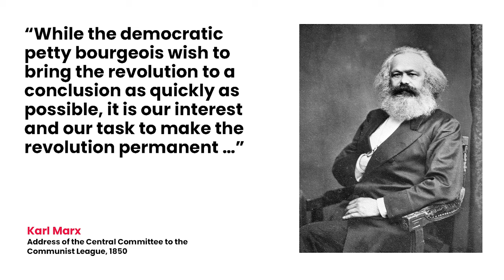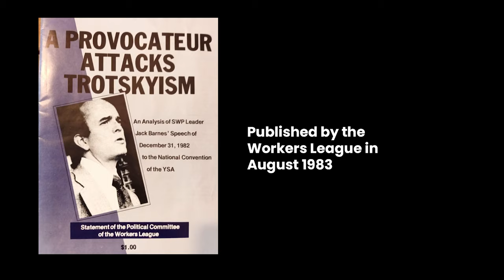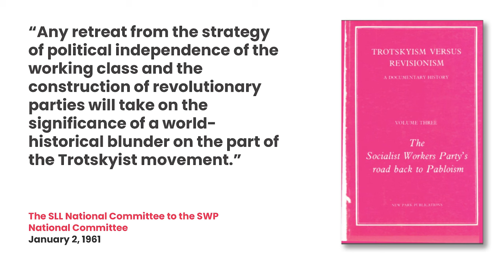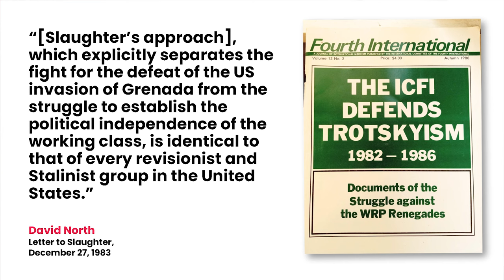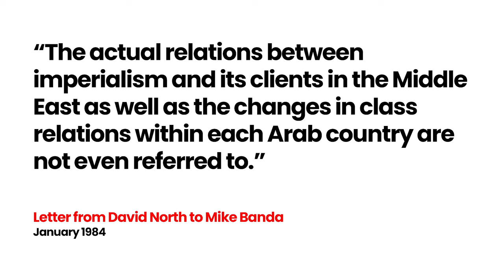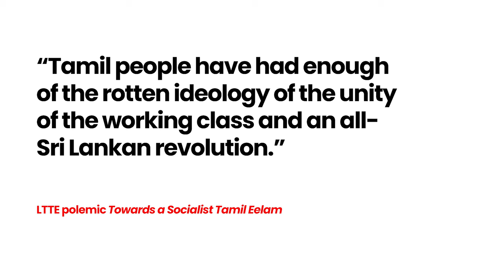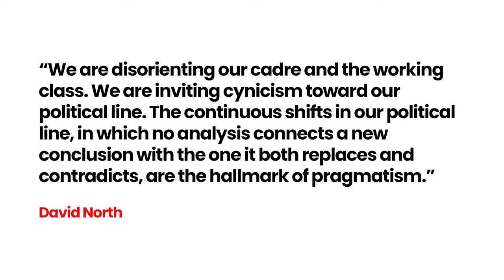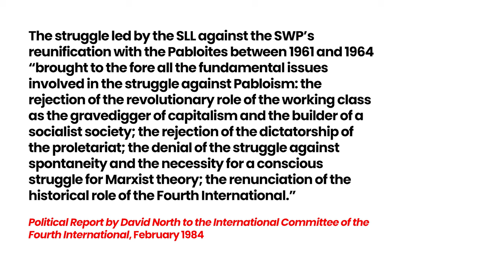The Workers League's Defense of Theory of Permanent Revolution Against the Opportunism of the WRP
This lecture was delivered by Tom Peters, a leading member of the Socialist Equality Group of New Zealand, and Thomas Scripps, a leading member of the Socialist Equality Party (UK), to the SEP (US) International Summer School, held between July 30 and August 4, 2023.